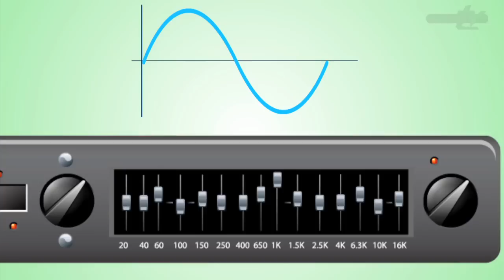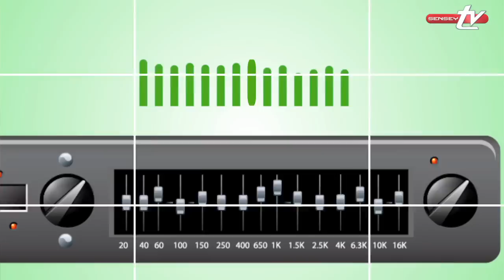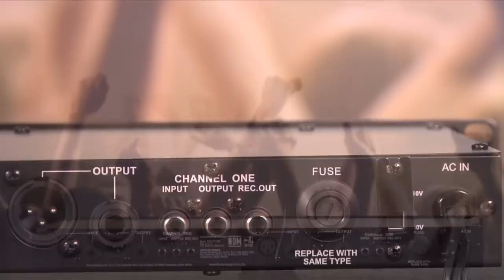¿Que es el ecualizador Gráfico?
UN ECUALIZADOR ES UN DISPOSITIVO que modifica la amplitud de las señales de audio en función de su frecuencia...

Sensey Electronics Líder en México en Diseño, Construcción y Distribución de equipo Profesional de Audio como Amplificadores, Monitores, Sistemas Lineales Activos y Pasivos, Bafles y componente, Contáctenos: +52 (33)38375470.
Recuerda que en Sensey electronics te ofrecemos soporte técnico para toda la vida de tu equipo.